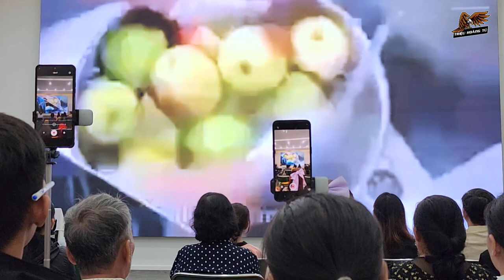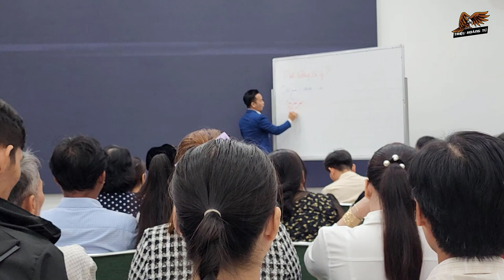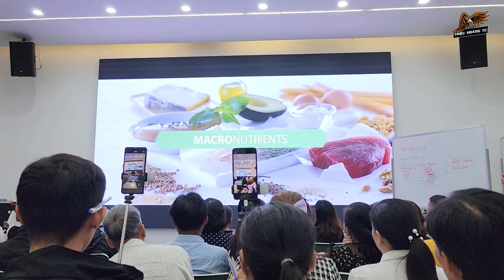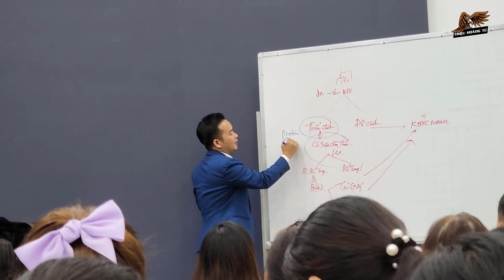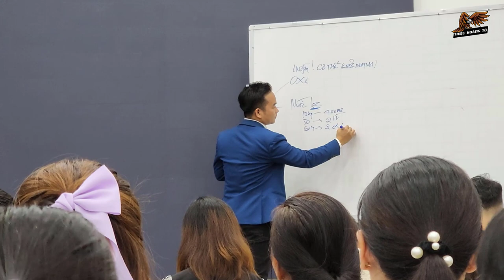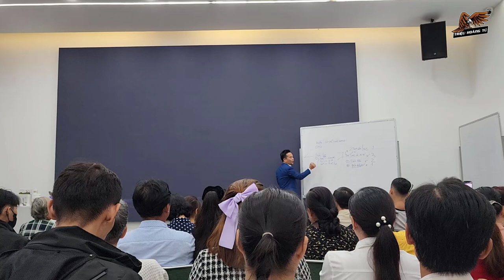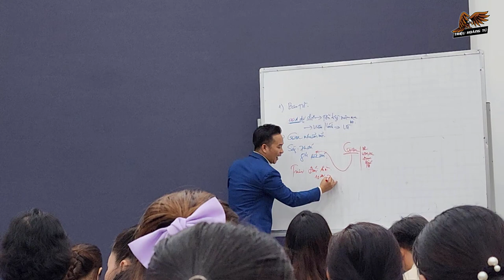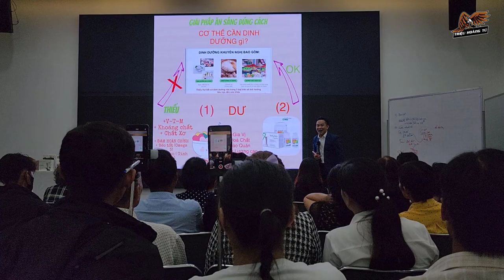Chia sẻ bí quyết Buổi Sáng Dinh Dưỡng hỗ trợ dứt bệnh Trĩ, Đau Bao Tử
✅ Nội dung chính của Video: Vai trò của buổi sáng dinh dưỡng giúp phục hồi cơ thể, hỗ trợ khắc phục bệnh đau dạ dày trong 15 ngày, cách uống đủ nước và uống đúng cách, phục hồi dứt điểm bệnh trĩ nội trĩ ngoại trong hai tháng sử dụng buổi sáng dinh dưỡng của Nutrilile Amway.